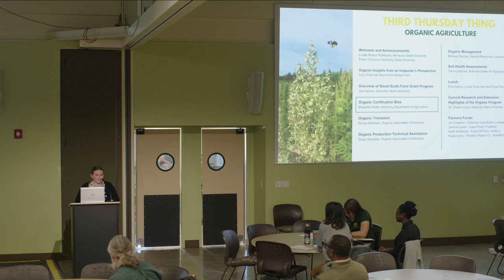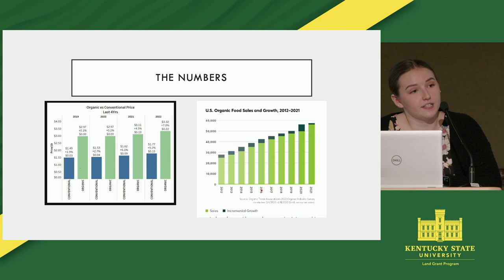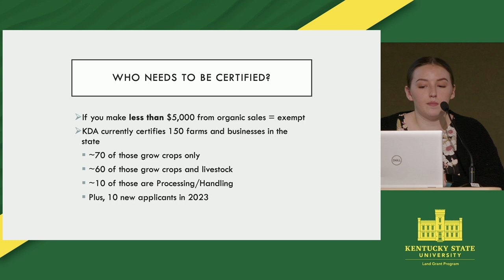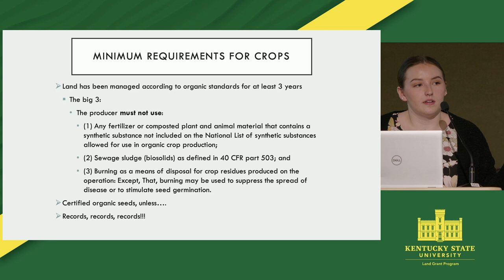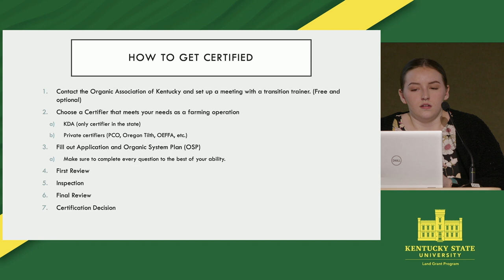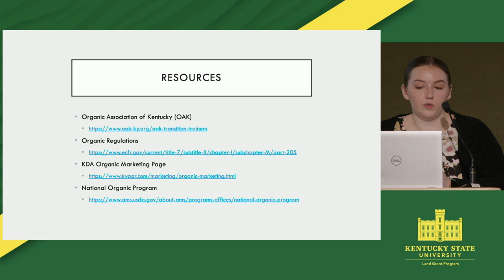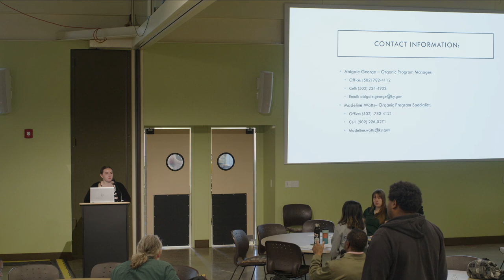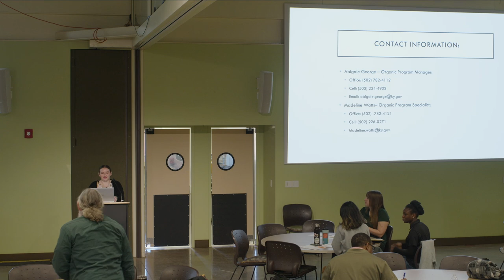Organic Certification Bias - Madeline Watts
Presented on February 15, 2024, at Kentucky State University's Harold R. Benson Research and Demonstration Farm